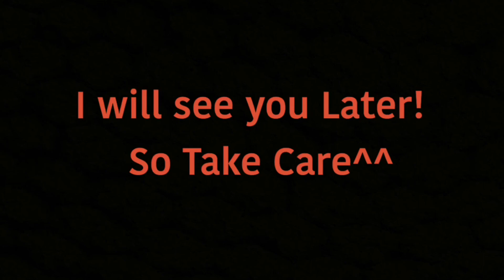Jaws The Revenge (1987) Rant Movie Review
The last film of the franchise and the worst one, Jaws the Revenge.

Came out a year before Judith Barsi died :,( R.I.P